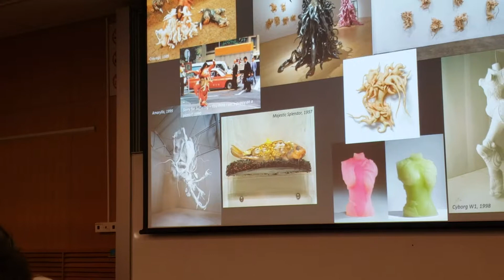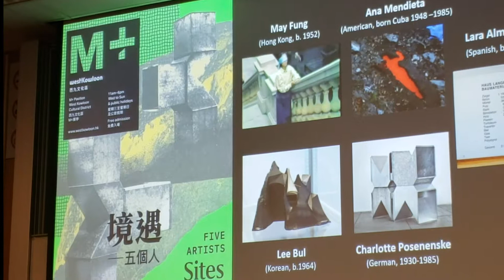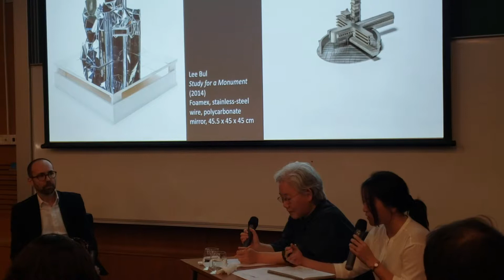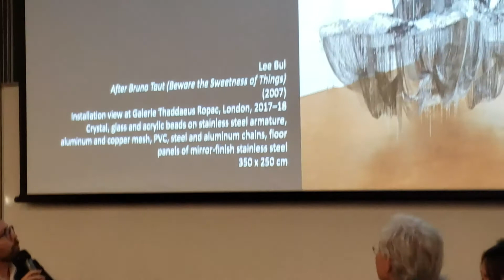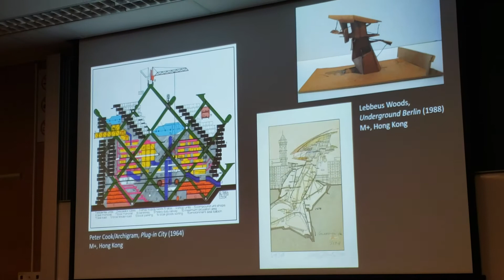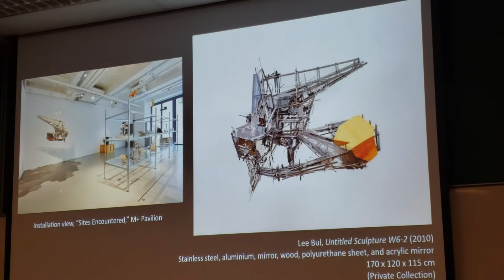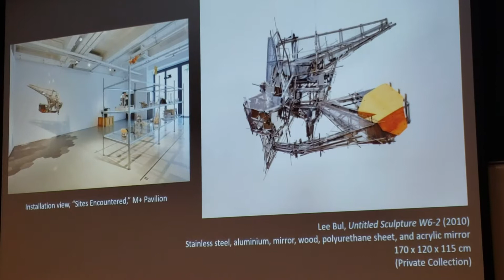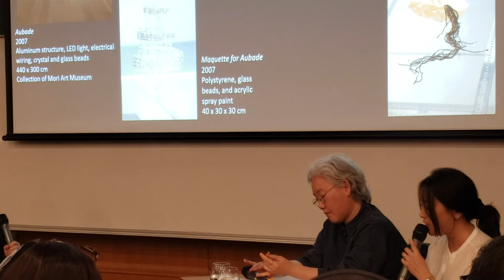In Conversation with Lee Bul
"In Conversation with Lee Bul" was organized by M+ and HKU.
Lee Bul (Korean, born 1964) is an internationally renowned artist who has made versatile contributions to contemporary art. Living and working in Seoul, she creates performances, sculptures, and installations to explore issues of gender and sexuality, questioning patriarchal authority by revealing ideologies that permeate our cultural and political spheres. Academically trained in sculpture, Lee appeared on the art scene in the late 1980s as a performance artist and turned her attention to sculptures by the mid-1990s. Crafted from materials such as metal, silicone, and crystal beads, her recent sculptural works often draw inspiration from the futuristic visions of nineteenth-and twentieth-century utopian thinkers and architects. Mid-career retrospectives of her work have been mounted by the Mori Art Museum, Tokyo (2012) and the Hayward Gallery, London (2018).

Content credit: West Kowloon Cultural District